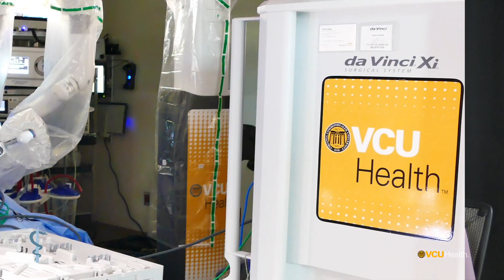12. Charnetta Lester, RN - Urology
2023 VCU Annual Report - Urology